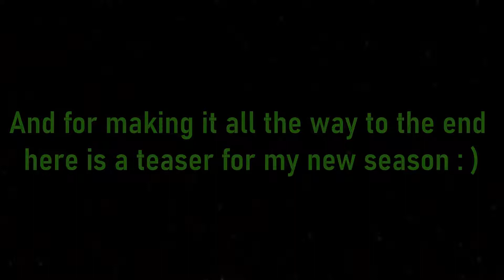Evolution of SunnySide/chapter 1-Chapter 3 season 7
This is the evolution of my map!

thanks to the editor bean for helping me out!